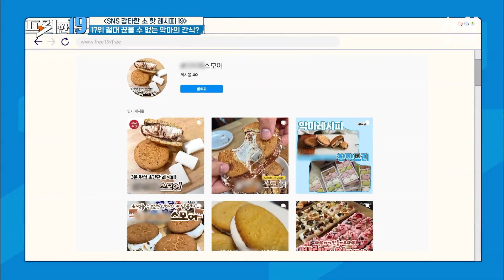악마의 간식 스모어 쿠키를 오븐 없이 만들 수 있다고? ㅇ0ㅇ [SNS 강타한 소 핫 레시피 19] 프리한19 EP.316 | tvN SHOW 220620 방송